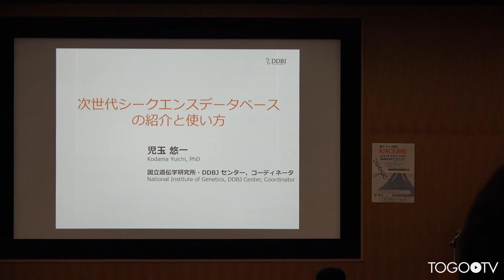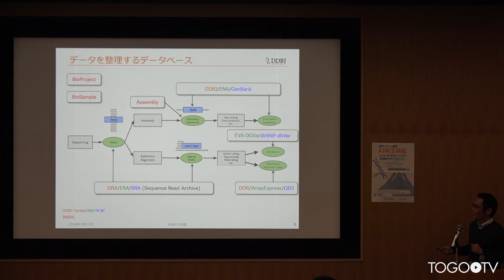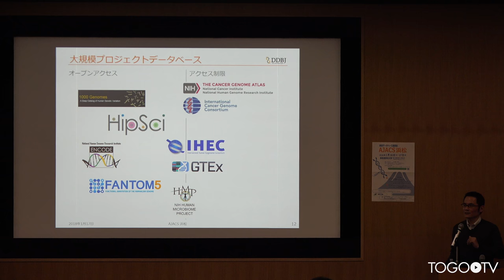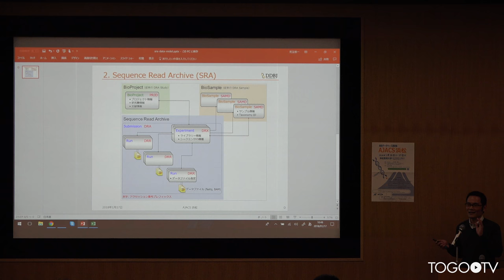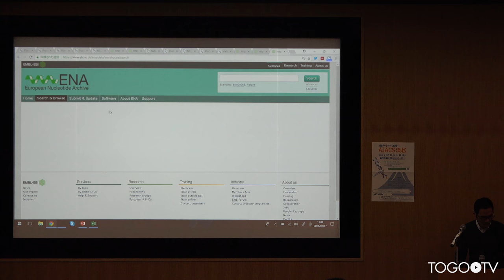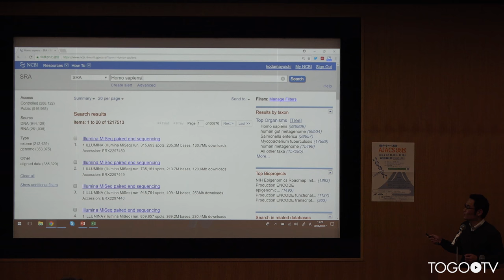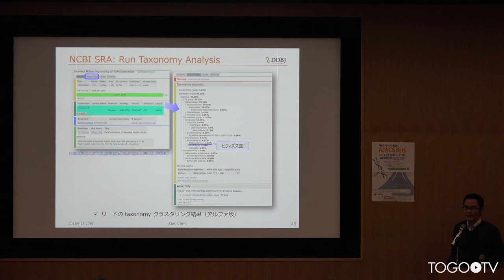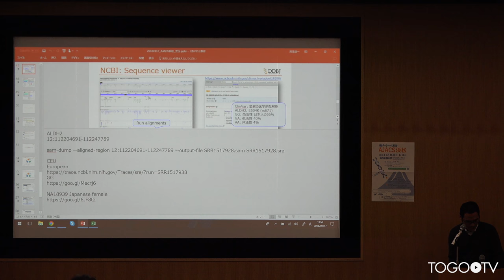次世代シークエンスデータベースの紹介と使い方@AJACS浜松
本日の統合TVは、2018年1月16-17日に開催された統合データベース講習会:AJACS浜松から、国立遺伝学研究所 DDBJセンター 児玉 悠一 氏 による「次世代シーケンスデータベースの紹介と使い方」をお送りします。約1時間49分です。
本講習では、主に次世代シーケンサー(NGS)解析に必要な基礎知識を概説するとともに、NGSに関連するデータベースやウェブツール(NCBI Sequence Read Archive (SRA)、European Nucleotide Archive (ENA)、DDBJ Sequence Read Archive (DRA)などについて紹介しています。